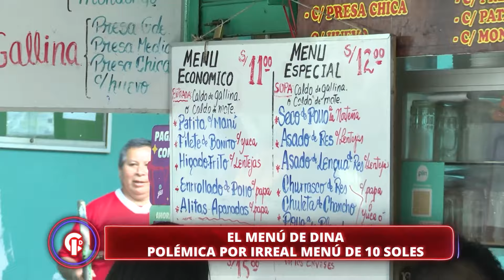Crónicas de Impacto - NOV 25 - EL MENÚ DE DINA | Willax